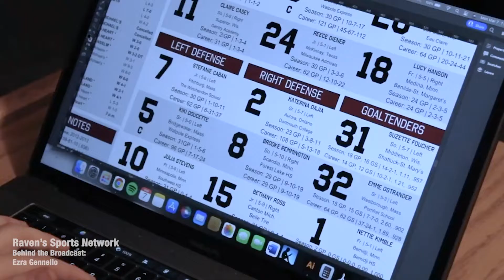Brendan Cerone Demo Reel 2022